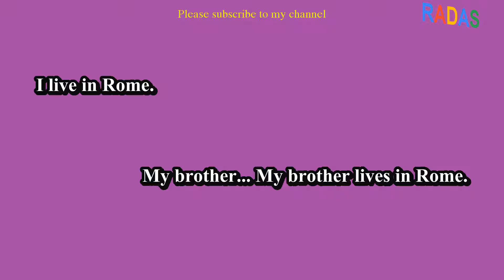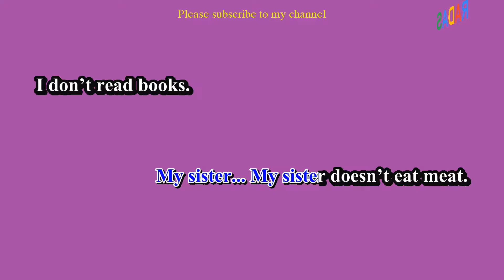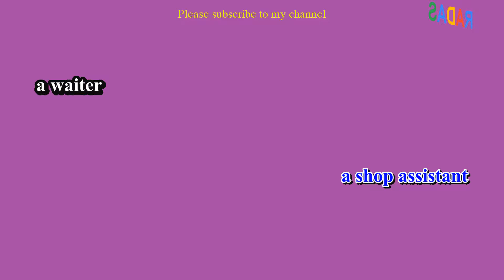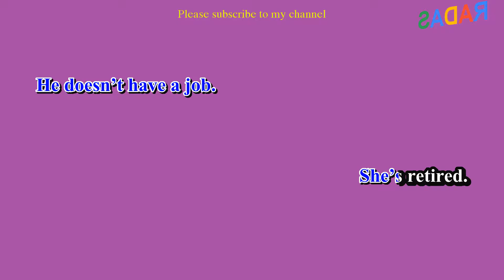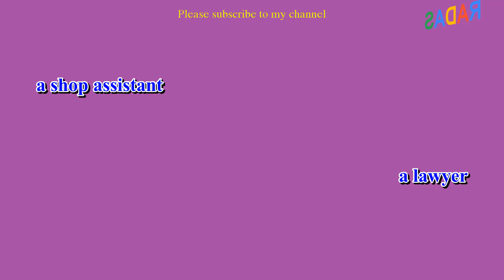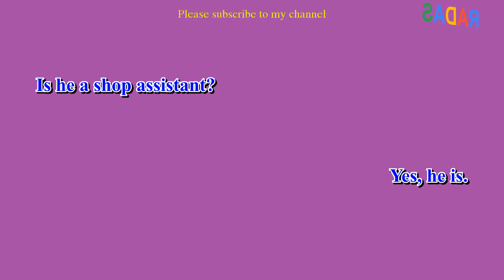Luyện Nghe Tiếng Anh Từ Cơ Bản Đến Nâng Cao | Part 15 | Level Beginner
Luyện Nghe Tiếng Anh Từ Cơ Bản Đến Nâng Cao
Tiếng Anh Giao Tiếp Từ Cơ Bản Đến Nâng Cao
Luyện Nghe Tiếng Anh Từ Cơ Bản Đến Nâng Cao  Part 15 | Level Beginner | Learn English by Listening
Good lucky!